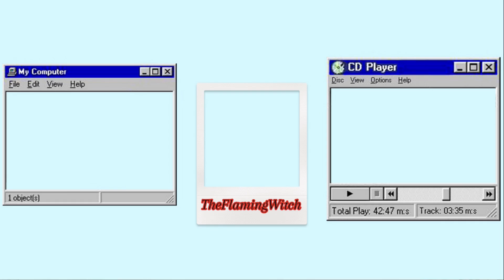Meeting Marek, Saving Creatures, and Ending a Story | Broken Age - Part 2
Vella is one of the people chosen for the Maiden's Feast, in which several people are chosen to be fed to the villainous Mog Chothra, meanwhile Shay has learned of a stowaway who promises him an exciting life after living on a spaceship with boring fake missions

Despite the difference in adventures, our two characters are closer than either know...